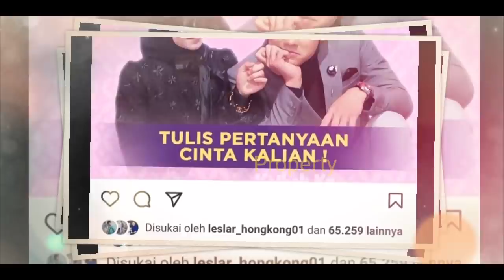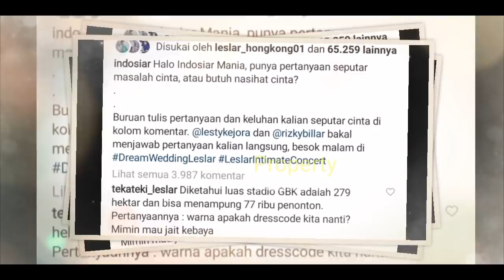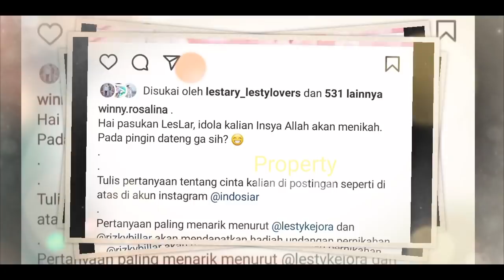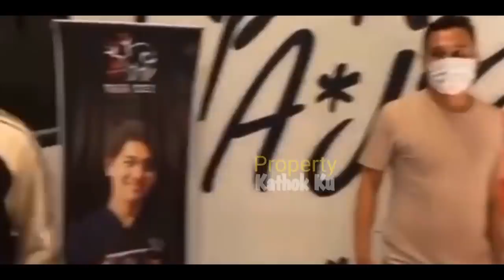Leslar Bagi2 Undangan VIP Nikahan MEREKA ⁉️ Buruan !! Jangan Dilewatkan‼️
U

Jangan Lupa: _
Thankz!!..